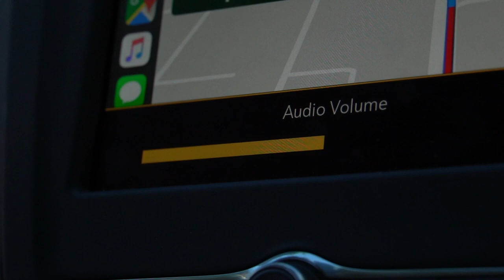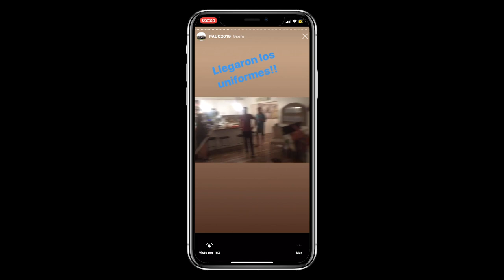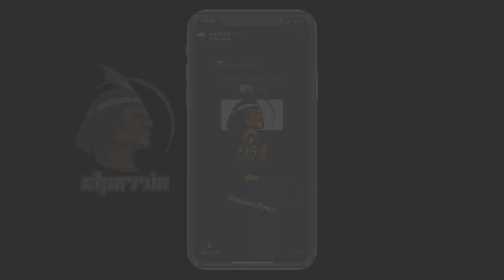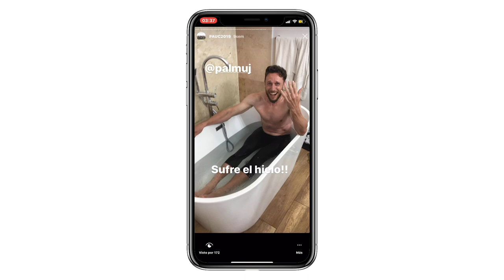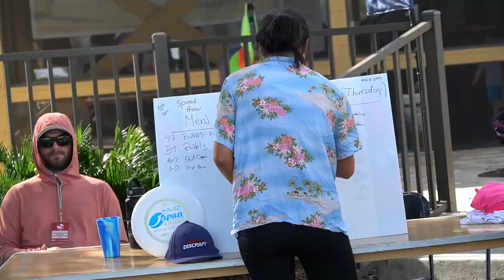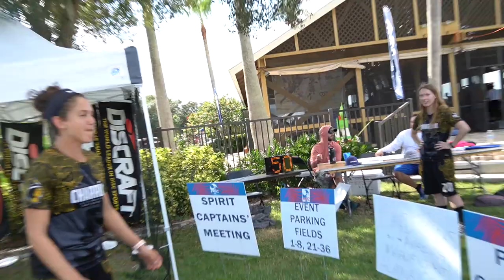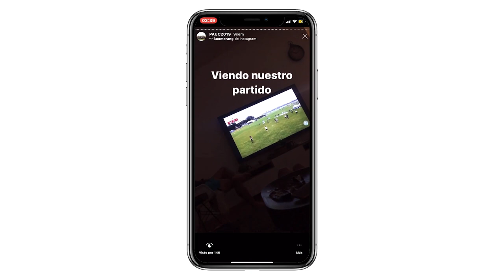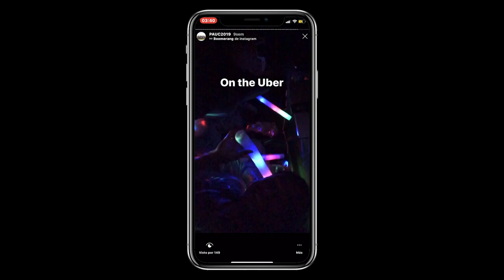Charrúa at PAUC 2019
A fines de 2019 Charrúa tuvo la oportunidad de participar del PAUC 2019, disputado en Sarasota, Florida del 3 de noviembre al 8 del mismo mes. El equipo finalizo en la posicion 9 de un total de 19 equipos en la categoria mixta.
Este material busca resumir la experiencia vivida, esperemos lo disfruten!